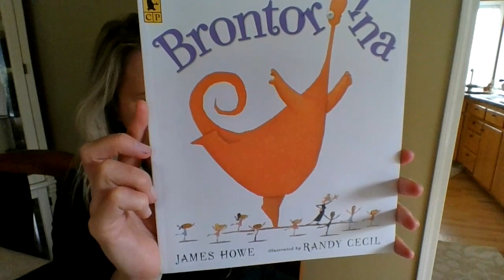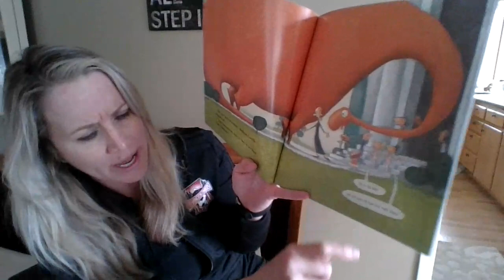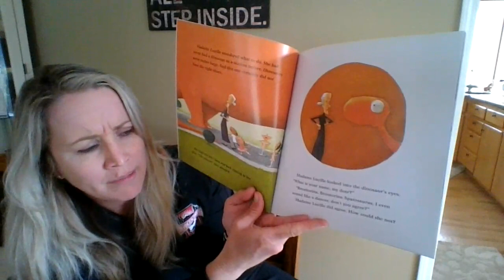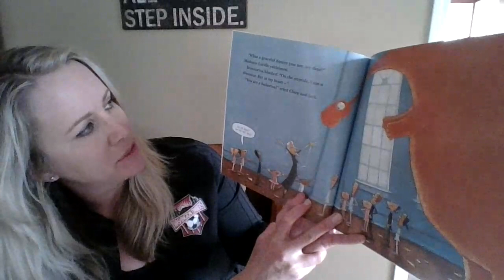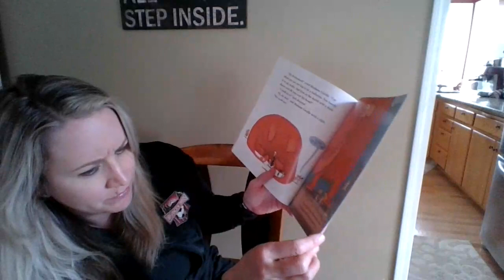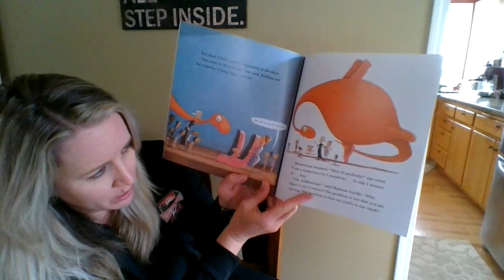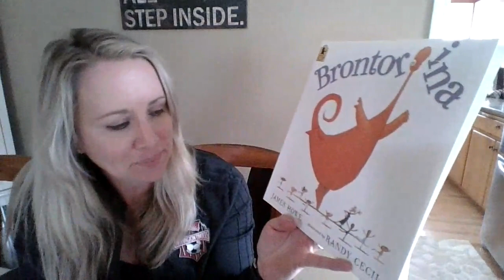Read Aloud- Brontorina